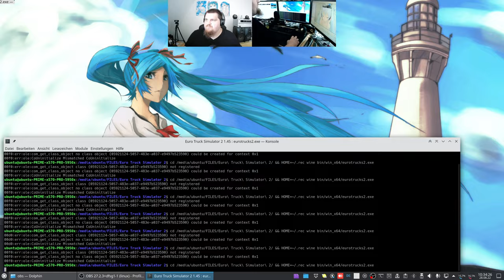Let´s Play ETS2 - Euro Truck Simulator 2 #080